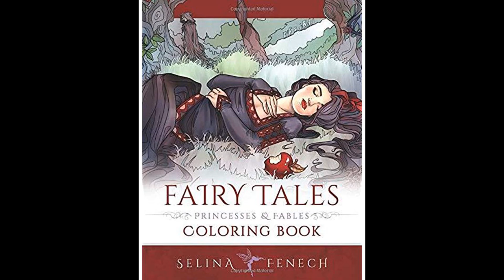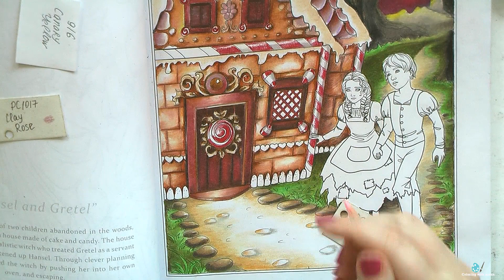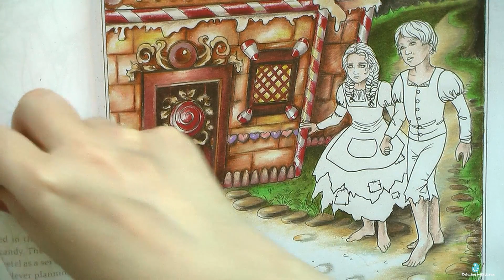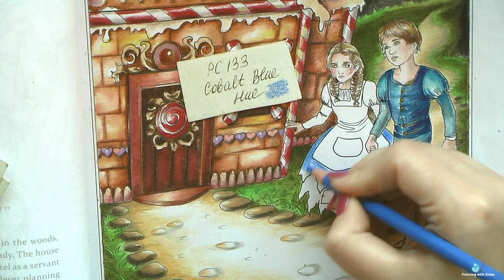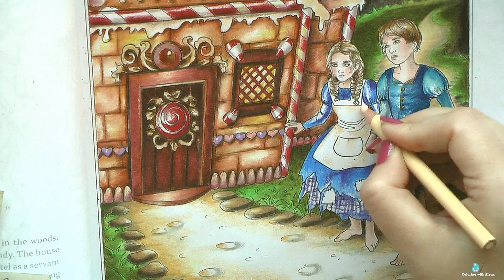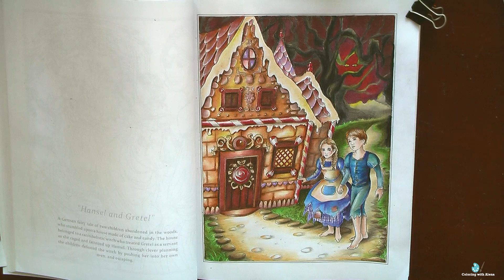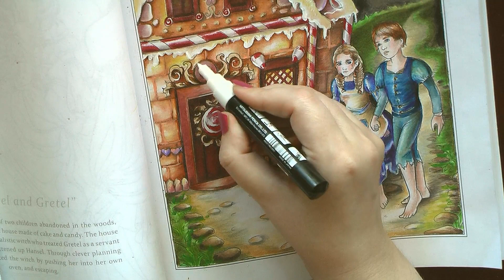How I colored Hansel and Gretel / 'Fairy Tales' S.Fenech Coloring book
Fairy Tales, Princesses, and Fables Coloring Book (Fantasy Coloring by Selina Fenech)